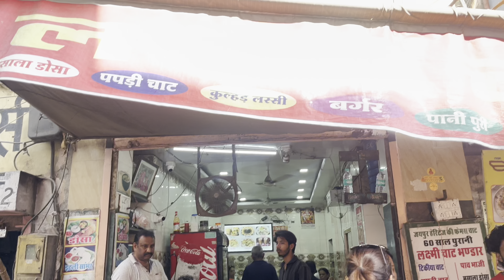Pre Holi Party with Friends | No more haircuts | अमोहा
Pre Holi Party with Friends | No more haircuts | अमोहा @maanpreetkaur